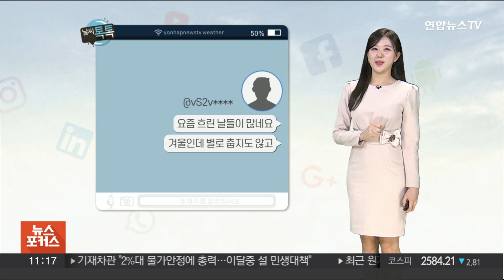[날씨톡톡] 외출 시 미끄럼 주의, 공기질 '나쁨'…주말 추위 속 곳곳 눈비 / 연합뉴스TV (YonhapnewsTV)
[날씨톡톡] 외출 시 미끄럼 주의, 공기질 '나쁨'…주말 추위 속 곳곳 눈비

새해 첫 주 잘 보내셨나요?

이제 주말을 앞두고 있습니다.

오늘은 수지가 부른 노래, 겨울아이와 함께 날씨 알아보겠습니다.

새해에 다짐한 것들 아직까진 지키고 계시죠?

운동, 공부, 독서, 새해에 빠질 수 없는 계획들인데요.

SNS에도 야외 조깅 이어가시는 분이 보였습니다.

야외 활동 하신다면 공기질 상황을 잘 살펴주셔야겠습니다.

전국 대부분 지역에서 오늘 하루평균 대기질 나쁨 단계가 예상됩니다.

부산과 울산, 경남은 오늘 밤에 먼지 수치가 오르겠습니다.

미끄럼 사고도 조심하셔야겠습니다.

도로 곳곳에 살얼음이 남아있는 곳들이 있겠습니다.

중부지방의 하늘은 낮 들어 맑아지겠고, 충청 이남 지역은 낮까지 빗방울이나 눈발이 예상됩니다.

강풍주의보가 내려진 동쪽 지역은 시설물 관리에 주의가 필요합니다.

주말인 내일 밤부터 모레 새벽 사이에는 중서부 지역에 눈이 오겠습니다.

모레 일요일 오전에는 호남서해안과 제주에 한때 비나 눈이 내릴 전망입니다.

또 SNS에는 겨울인데 별로 춥지 않다고 써주신 분 보였는데요.

오늘 낮까지는 포근하겠습니다.

내일부터 날이 추워지겠습니다.

내일 아침 서울 영하 4도 등 대부분의 지역에서 영하권 추위가 함께하겠고요.

주말 내내 많이 춥겠습니다.

월요일에는 서울 영하 9도의 강추위가 예상됩니다.

추위 대비 잘해주셔야겠네요.